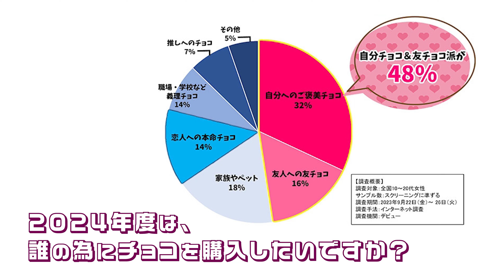バレンタインチョコを贈る相手は今や自分？キャンペーン先駆けメーカー「メリーチョコレートカムパニー」に潜入取材！「Deview調査隊」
『デビュー』の事前調査の結果、いまどきバレンタインデーは、本命チョコをあげる人が少数派で、自分チョコや友チョコが約50％を占めているという衝撃のデータが！

 そこで今回、オーディションを経て「デビュー」調査隊に選ばれた、赤木日向実さん、桑畑瑠美奈さん、山下萌さんの3人が、その実態を探るべく、日本で最初にバレンタインキャンペーンを始めた、老舗洋菓子メーカー『メリーチョコレートカムパニー』さんに“最新のバレンタイン事情”を調査しに行ってきました!!

デビュー調査隊が行く！『本命よりも自分用!?』バレンタインのいまを徹底調査♡【PR】

▼メリーチョコレートカムパニー 2024年バレンタインコレクション

▼メリーチョコレートカムパニー 公式オンラインショップ